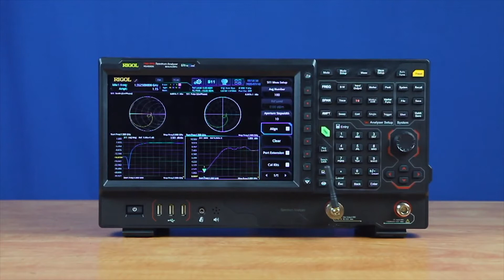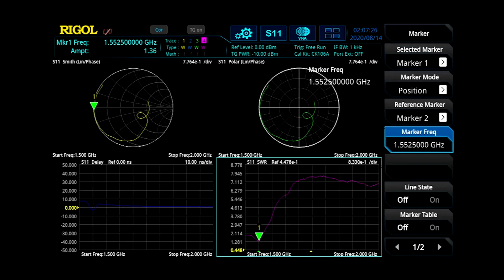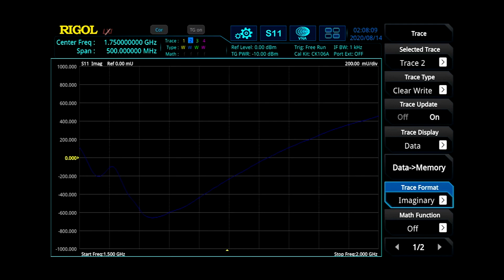RIGOL VNA S11 Measurement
A "Reflection Coefficient” S-Parameter, known as an S11,  describes how energy is reflected back to a transmiting port.  To make the measurement a signal is put into port 1 and measured at port 1.  This is important when characterizing the performance of active components like amplifiers and debugging signal integrity issues.  See how easy it is to make an S11 measurement using the RIGOL Vector Network Analyzer.